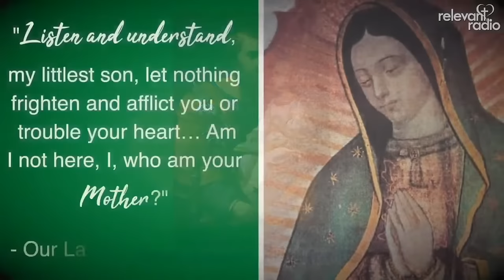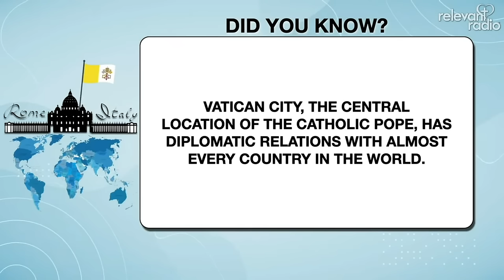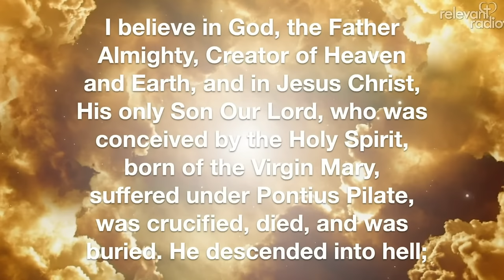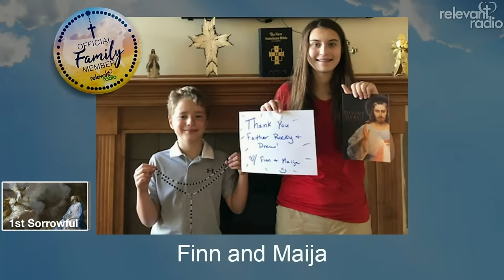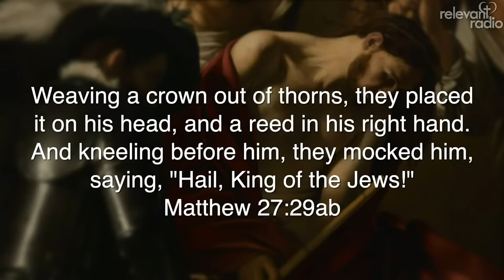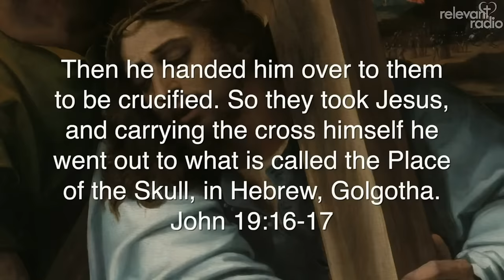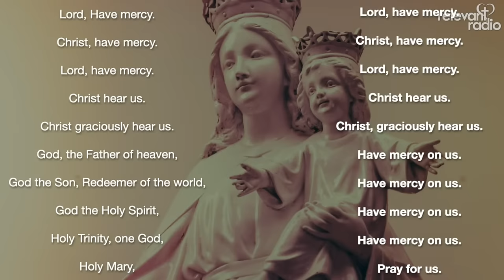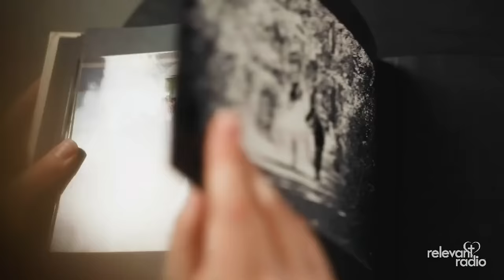Family Rosary Across America [ Tuesday ] April 9, 2024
Welcome to the Family Rosary Across America with Fr. Rocky!

As we lift our prayers up to Our Lord, through our Blessed Mother, let us contemplate tonight the Sorrowful Mysteries of the Holy Rosary.

Sign up to receive weekly videos on the Holy Eucharist at RelevantRadio.com/Encounter

Drone Footage Credit:
Troy Graham
Av8 Droneworx